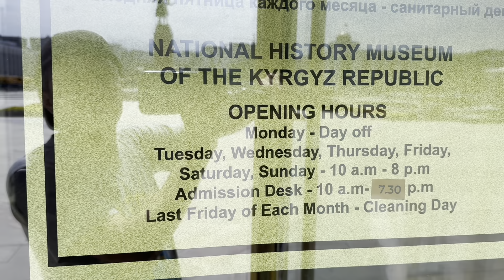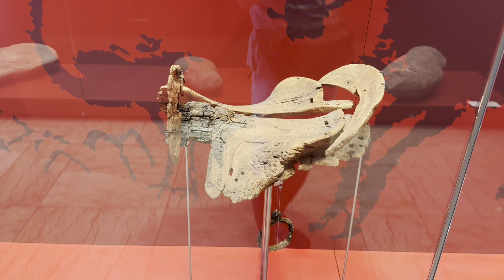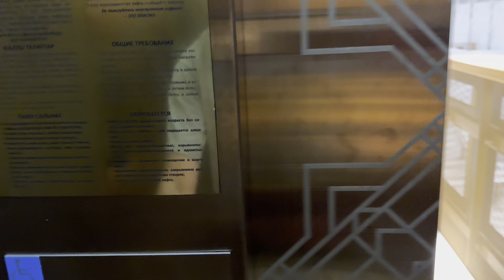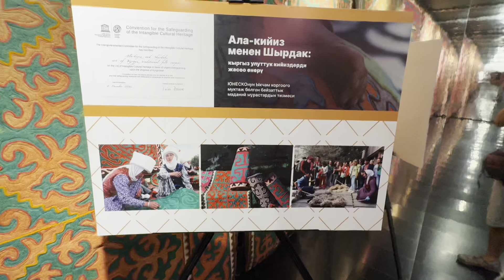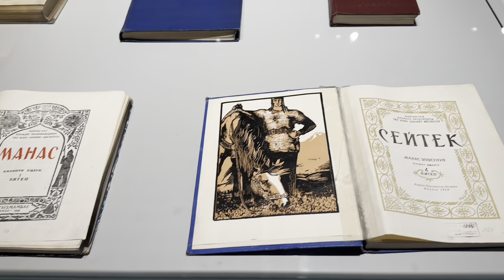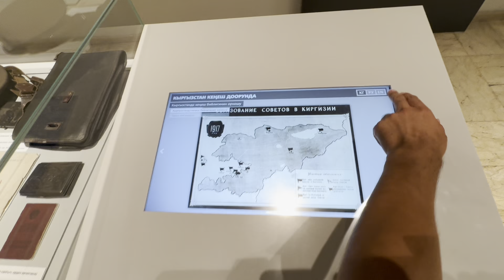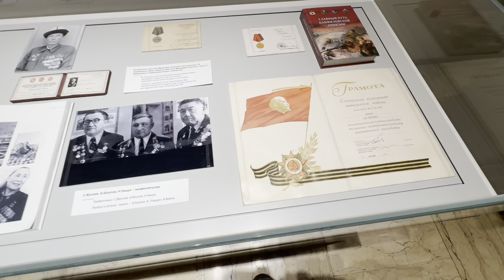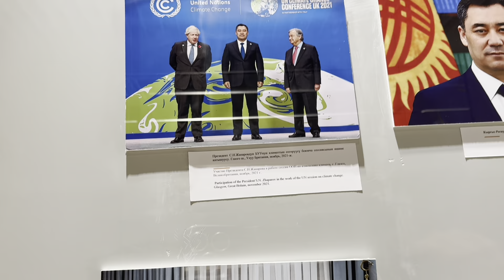خوش آمدید به قرقیزستان 🇰🇬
درود درود 👋

الانتون بخیر ☺️

در این قسمت از سری ولاگ های سفر به قرقیزستان میریم سراغ تاریخ و فرهنگ قرقیزستان و هر آنچه که لازم باشد از این کشور زیبا بدانید را در موزه تاریخ این کشور در بیشکک به تصویر میکشیم.

قرقیزستان از شمال با قزاقستان و از جنوب و شرق با چین و از غرب با ازبکستان و از جنوب غربی با تاجیکستان هم مرز هست. پایتخت و بزرگ‌ترین شهر آن، بیشکک با ۸۷۰ هزار نفر جمعیت است. زبان رسمی آن زبان‌های قرقیزی و روسی است. قرقیزستان به همراه قزاقستان، تنها کشورهایی در آسیای مرکزی هستند که زبان روسی را در کشورهای خود به عنوان زبان رسمی حفظ کرده‌اند. ۷۲٫۶ درصد از مردم قرقیزستان را، قرقیزها، ۱۴ درصد را ازبک‌ها، ۹ درصد را روس‌ها و باقی جمیعت قرقیزستان را سایر اقوام تشکیل می‌دهند. حکومت کشور قرقیزستان به‌صورت سکولار می‌باشد. ۸۰ درصد از مردم این کشور مسلمان و ۱۷ درصد نیز پیرو کلیسای ارتدکس روسی هستند. مردم قرقیز دارای پیشینه‌ای مغولی و ترکی هستند و زبان قرقیزی نیز، شاخه‌ای از زبان‌های ترکی است.
قرقیزستان منطقه‌ای کوهستانی است که در قدیم از سکونتگاه قوم سکا بود. امروزه افزون بر خاستگاه ترک‌تبار، فرهنگ بیشتر مردم این کشور از فرهنگ ایرانی، مغولی و روسی نیز تأثیر پذیرفته‌است.

سکاها که قومی ایرانی‌تبار بودند ساکنان نخستین منطقه کنونی قرقیزستان را تشکیل می‌دادند.
ریشه‌های فرهنگی قرقیزها را در بخش‌های بالایی رود ینی‌سئی در کوه های آلتای پیدا کرده‌اند. بنظر می‌رسد آنان در قرن دهم میلادی از آلتای، به جایی که اکنون قرقیزستان نام دارد، مهاجرت کرده‌اند و در آنجا ساکن شده‌اند. ترکان سلجوقی و مغول‌ها تأثیر زیادی بر فرهنگ این منطقه گذاشته‌اند. قرقیزها اسلام و تیراندازی را از ترکان سلجوقی و اسب‌سواری ماهرانه را از سواران ترک‌نژاد آسیای میانه یادگرفتند. هنوز هم سوارکاران چابکی در این کشور یافت می‌شود.

در اوایل سدهٔ ۱۹ میلادی، قرقیزستان تحت حکومت خانات خوقند درآمد. در سال ۱۸۷۶ قرقیزستان به امپراتوری روسیه ضمیمه شد که باعث برخی از تنش‌ها و شورش‌ها شد. در طول تسلط روسیه بسیاری از قرقیزها به چین و افغانستان مهاجرت کردند.

جمهوری شوروی سوسیالیستی قرقیزستان
در ۱۹۱۸ اتحاد شوروی در این منطقه برقرار و در ۱۹۲۴ قرقیزستان بخشی از منطقه خودمختار کارا – قرقیز شناخته شد. در ۱۹۲۶ این نام به جمهوری خودمختار شوروی سوسیالیستی قرقیزستان تغییر یافت و دوباره در سال ۱۹۳۶ به نام جمهوری شوروی سوسیالیستی قرقیزستان و به عنوان بخشی از جمهوری‌های اتحاد جماهیر شوروی به رسمیت شناخته شد.

در دوران تسلط شوروی، قرقیزستان از نظر اقتصادی و اجتماعی توسعه یافت. در ۱۹۲۴ الفبای جدید عربی به رسمیت شناخته شد که بعدها در سال ۱۹۲۸ به لاتین و در ۱۹۴۱ به سیرلیک تغییر یافت.

بر پایه آخرین سرشماری شوروی در سال ۱۹۸۹، قرقیزتباران تنها ۲۲ درصد از اهالی شهر فرونزه (شهر بیشکک امروزی) را تشکیل می‌دادند و بیش از ۶۰ درصد اهالی آن شهر از روس‌ها، اوکراینی‌ها و دیگر مردم اسلاوتبار تشکیل شده‌بود.

پس از فروپاشی اتحاد جماهیر شوروی، در سال ۱۹۹۱، قرقیزستان به استقلال دست یافت.
در دوره‌هایی تنش قومی میان قرقیزها و ازبک‌ها در جلال‌آباد در جنوب قرقیزستان وجود داشته‌است.

انقلاب در آوریل ۲۰۱۲ به سرنگونی حکومت قربان بیگ باقی‌یف، رئیس‌جمهور پیشین قرقیزستان انجامید و به تنظیم یک قانون اساسی جدید و برقراری یک دولت انتقالی منجر شد. در نوامبر ۲۰۱۱ در این کشور انتخابات ریاست‌جمهوری برگزار شد.

امیدوارم از دیدن این ولاگ لذت ببرید😊

مانا باشید و شادزی🍀